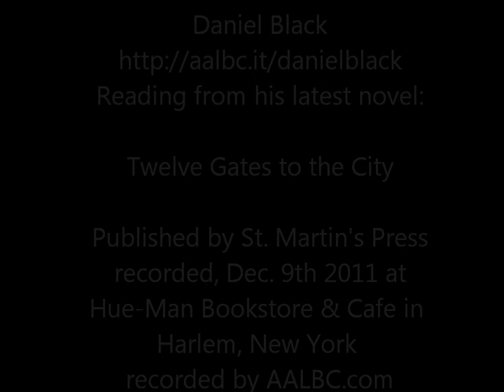Author Daniel Black Reading and Talk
Author Daniel Black Readings from his latest novel: Twelve Gates to the City in Harlem NY December 9th 2011 at the Hue-man Book Store & Cafe